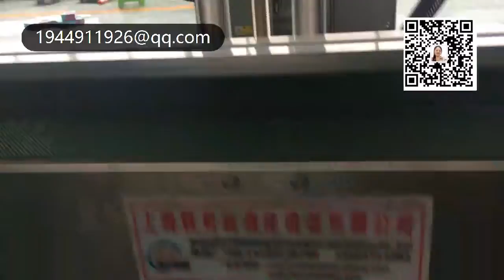manufacturer of packaging machinery labeling machine video packing machine price